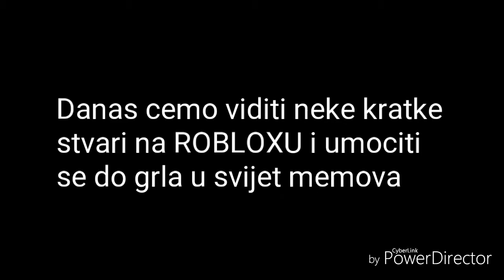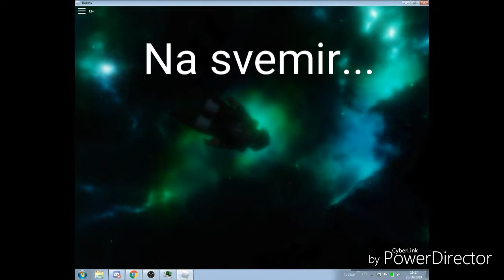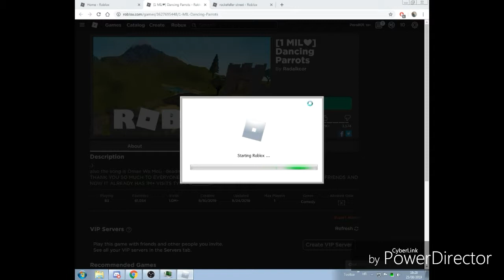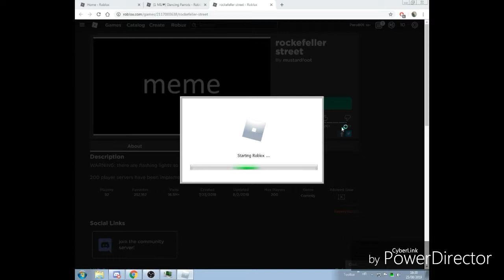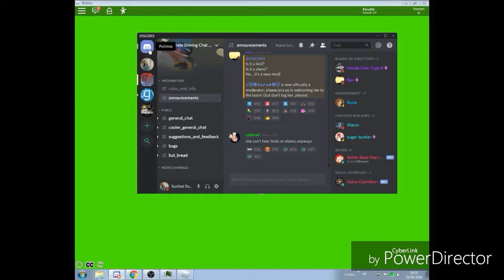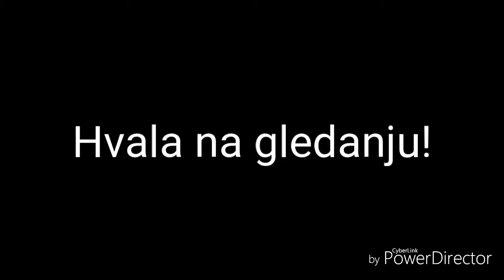Najobičnija stolica///chair i drugi